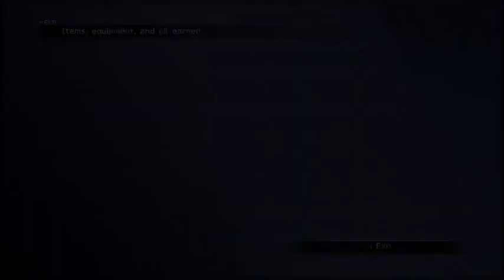Rounding Up The Rest Of The Fiends - Final Fantasy X ( Revisited ) #15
We pick it up where we left off last time and pretty much start by capturing the rest of the mountains fiends to get a item that'll be important later haha and then we leave the mountain and arrive at the Zanarkand Ruins where we'll delve deeper next time. Anyway I hope you're enjoying the series and make sure to smash like and sub cuz it's deeply appreciated.